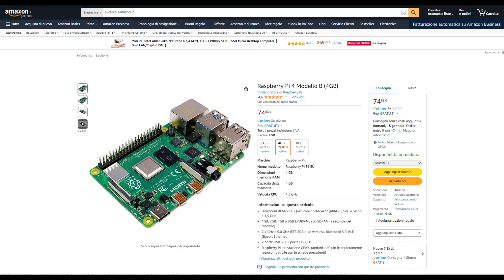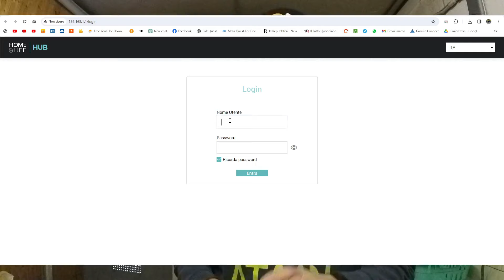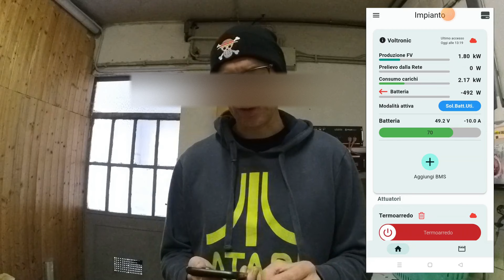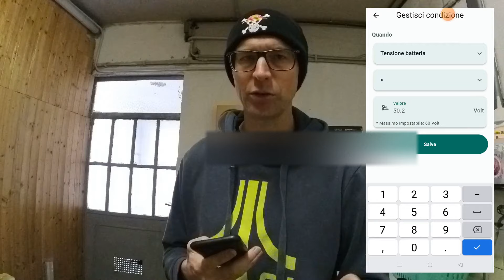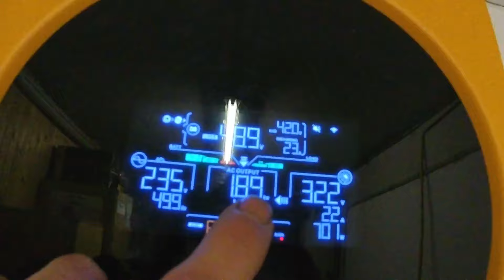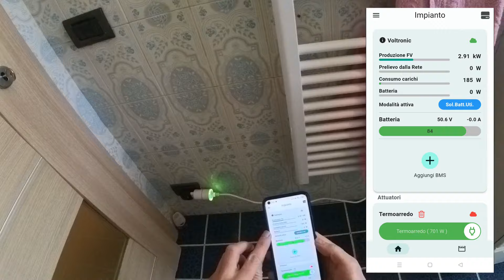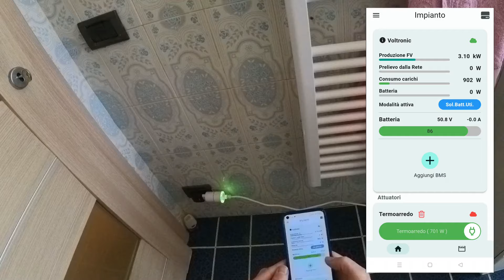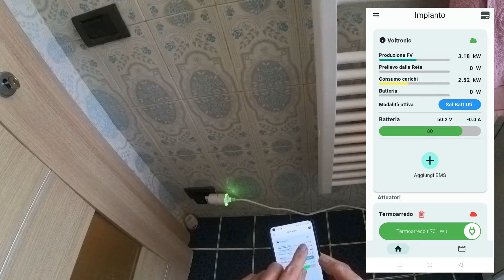Gestione automatica dell'impianto solare con l'app Smart Solar Battery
Proviamo a fare lavorare l'impianto solare e la casa in automatico con l'APP  Smart Solar Battery

La presa smart Shelly
Rasberry Pi4 4GB per il controllo dell'inverter
La LiTime 48V 100Ah su amazon e sul sito Li Time
Parametri di carica delle batterie: Bulk e Float 51.9V (3.46V per cella). Max corrente di carica 80A
Misuratore di potenza
App che uso per monitorare l'impianto: SolarPower, SmartESS e SmartLife per il power meter da ENEL
Carica batteria domestico della Dacia Spring